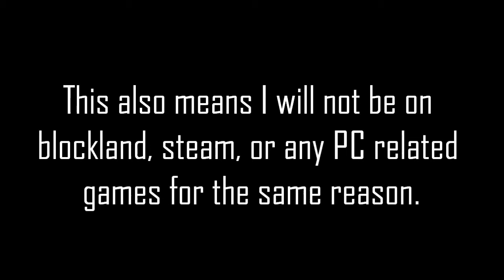Blockland: ArmyUnit's MASvsBugs TDM PART 17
also a hiatus from this channel